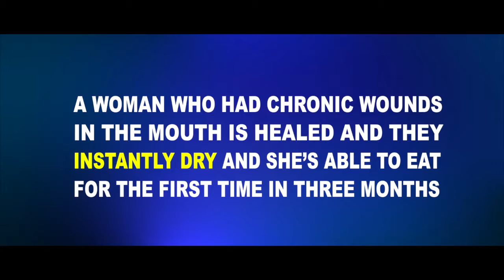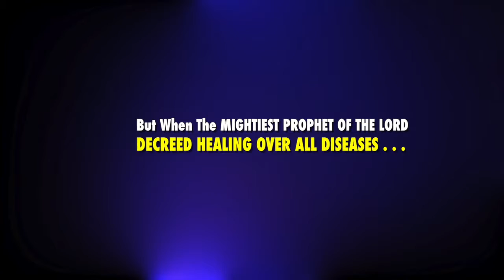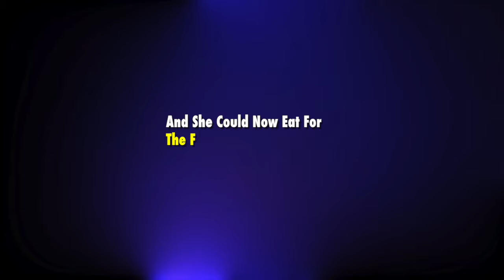MIRACLES OF GOD: CHRONIC WOUNDS IN THE MOUTH INSTANTLY DRY!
Shalom!